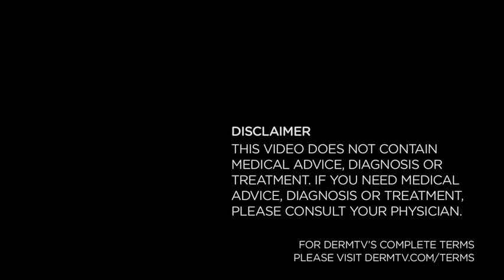DermTV - Does Waxing Cause Hair to Grow Finer [DermTV.com Epi #191]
It's a common assumption that waxing causes hair to grow back in finer. But is this true? Dr. Schultz dispels the misinformation about this topic.